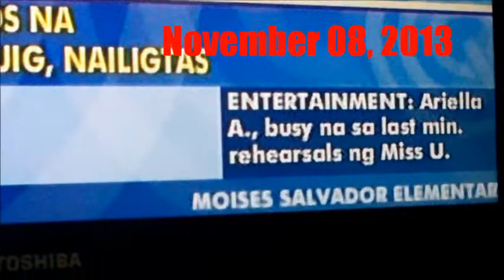DZMM advertisement of MSES Dance for a Cause